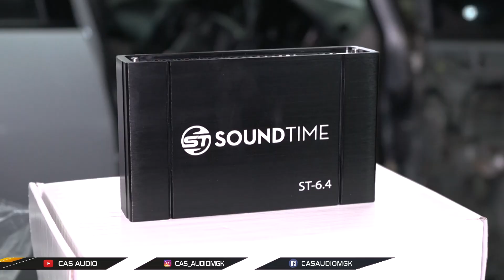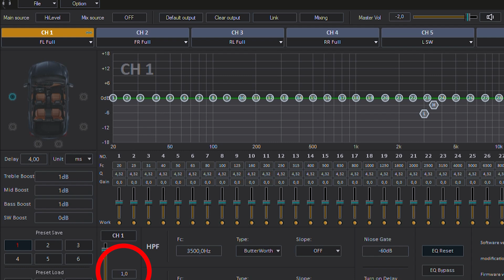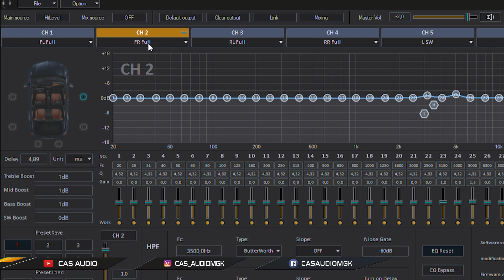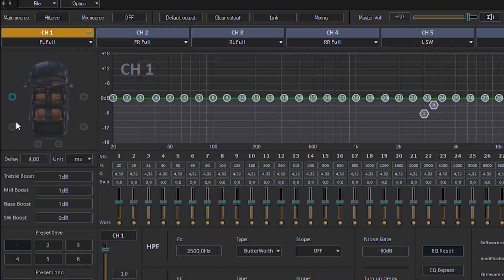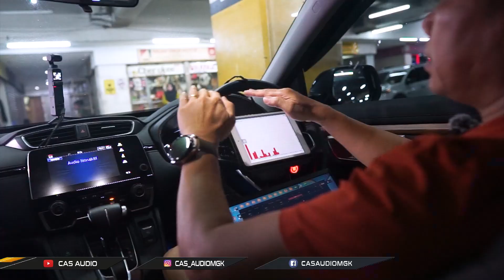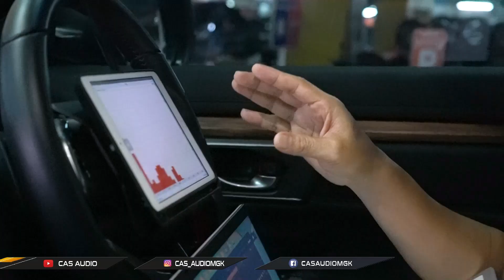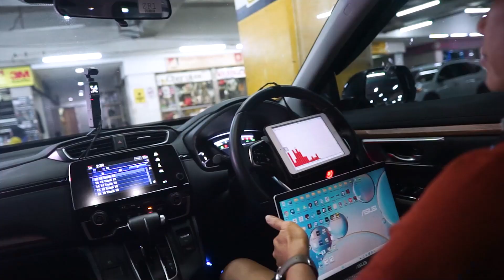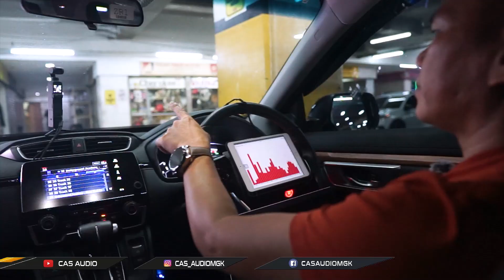AUDIO MURAH BISA BAGUS ASAL SETTINGNYA BEGINI..!! DIJAMIN JOSS,, CRV JADI MANTAP..!!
HALO GUYS
SALAM EMEJING
Paket murah nih, siapa yang nungguin? kali ini CRV Turbo mau upgrade audio ni guys, cuma 6 jutaan !! pake prosessor & subwoofer soundtime udah seenak ini. Tonton ampe abis kalo ga percaya !!

SEGMENTASI
00:00 6 JUTAAN AUDIO CRV UDAH ENAK..!! PAKE PROSESSOR & SUBWOOFER SOUNDTIME !!
00:01 HIGHLIGHT
00:28 OPENING
00:48 PEMBAHASAN AUDIO YANG DIPASANG
03:00 VIDEO PEMASANGAN
03:21 TEST DENGER
05:04 BOCORAN TUNNING
14:21 INFO GIVEAWAY
14:57 CLOSING

𝐂𝐀𝐒 𝐀𝐔𝐃𝐈𝐎